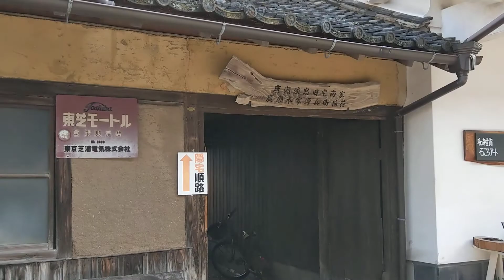Luxy Star 樂視達 PIRO 三軸穩定直播神器-11